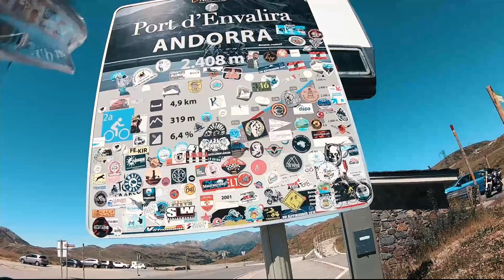Benelli TRK 502X // La transpirenaica (cap de Creus-cabo Higuer)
2.500 kilómetros de ruta. Salimos de Alicante por autovía hasta llegar a cap de Creus donde comenzamos la transpirenaica, atravensado pirineos hilando España y Francia, hasta llegar a cabo Higuer donde terminó la transpi y vuelta a casa por nacional. Carreteras increíbles, vistas impresionantes y alguna que otra pista muy divertida donde la benelli trk se portó realmente bien y nosotros disfrutamos como niños.